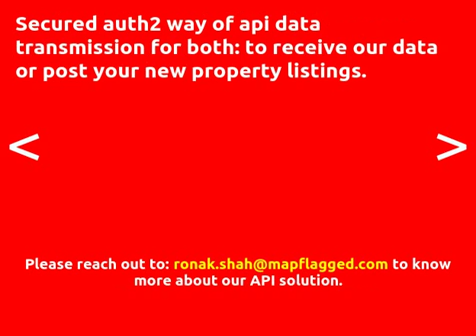4BED | 4BATH | ₽ 26334 | Apartment for sale in Omsk, Russia | MapFlagged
Explore details of the apartment for sale at Ханты-Мансийский АО, Ни with ID14140061. Find other 53176+ apartment for sale in Omsk with MapFlagged